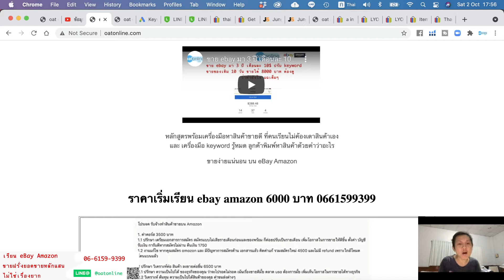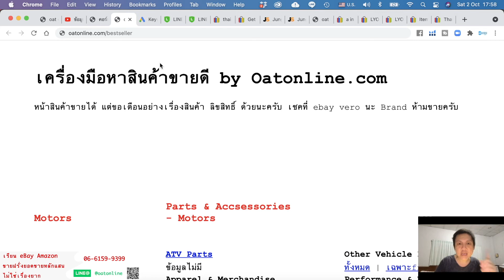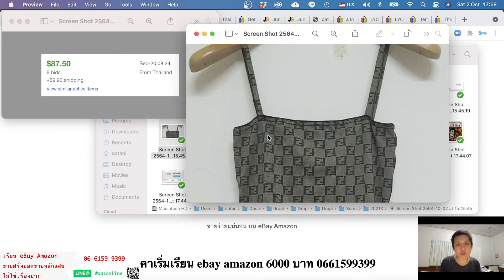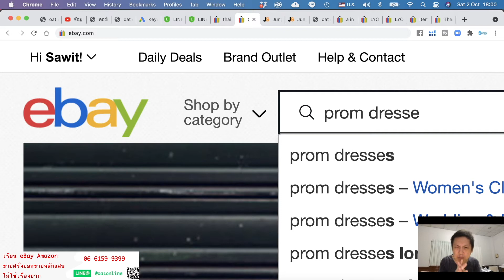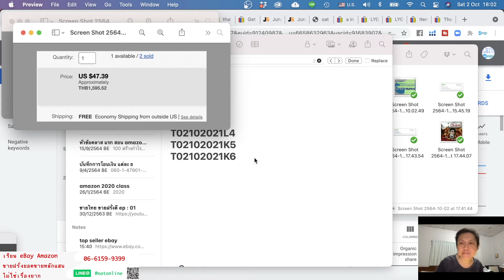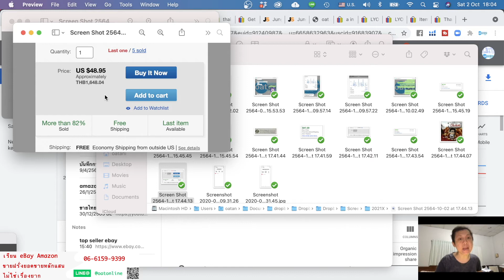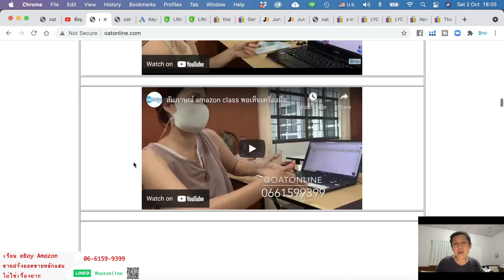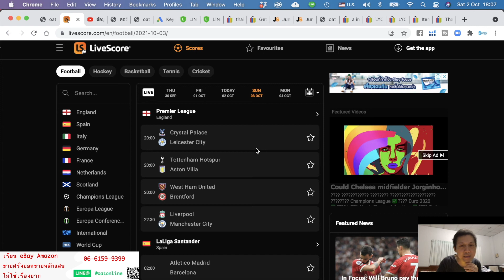ขายถั่วให้ฝรั่งยังไง ได้ 1600 บน eBay และขายดีซะด้วย